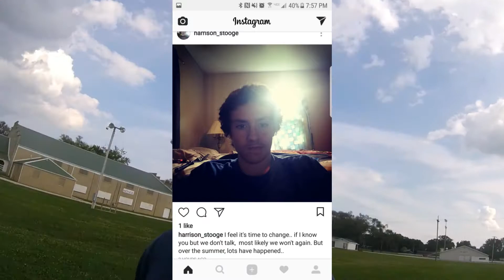VLOG LIFE #1 | SNEAKING IN TO A RESTRICTED AREA WITH GOLFBALLS!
My first legit vlog everyone! Hope you enjoy! I ramble about loads of stuff and soon or later sneak into a restricted area with golf balls?? what?

Thank you all for the support on my videos!